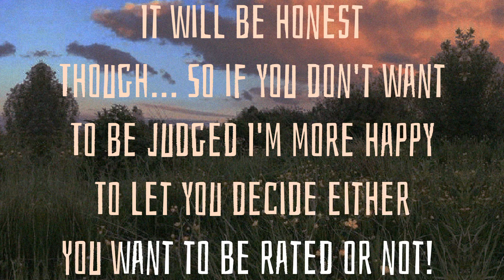🦋I will be rating your roblox avatars!🦋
🌿Credits to the song writers in the video as well as vintage for my profile!🌿

🌾Video credits + idea - - -» viintage🌾

🍁Note! If you don't want to be judged please don't risk entering! This is for fun only!🍁